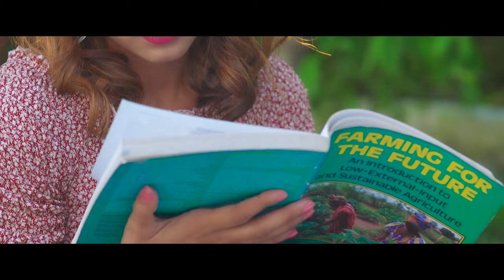Jagdish Samal Ft. Anu Shah - Aaja Pani | New Nepali Melodious Modern Song 2016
Vocal: Jagdish Samal
Lyrics: R.B. Khadka
Arranger: Chand Singh
Audio On: Music Joy Media

Model: Jeevan and Anu Shah
Camera: Gyanendra Sharma Humagain
Edit: Tekendra Shah
Direction: Manoj Bista

A Presentation Of Manoj Bista Creation and Music Joy Media.

Special Thanks To: Lachu Subedi and Amber Tumbapo Subba